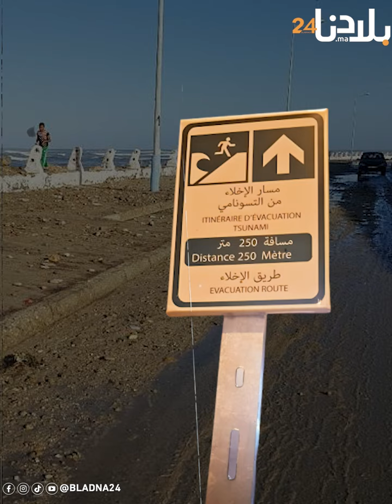شنو هي حقيقة تسونامي الجديدة؟